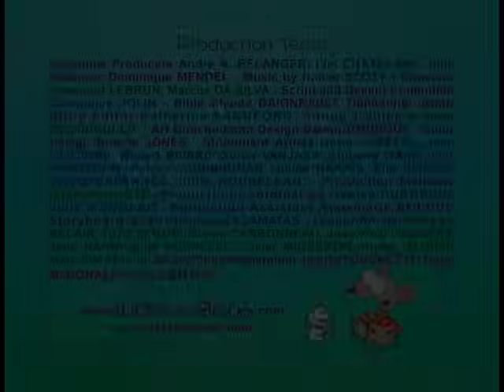Hiding Game Fun With Toopy And Binoo - On And Off!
Toopy and Binoo play a hiding game until Binoo turns the tables on Toopy.